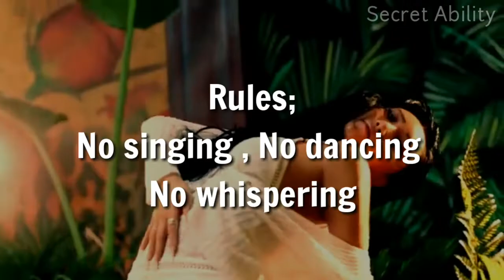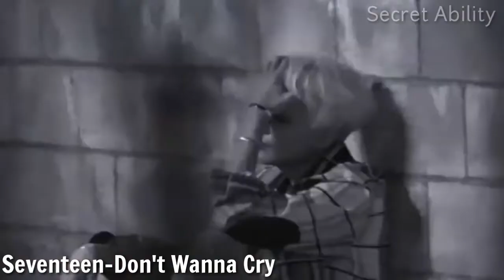KPOP TRY NOT TO SING CHALLENGE 🌏